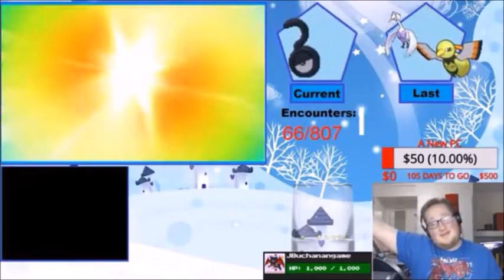More AWESOME Shinies!!! Shiny Reaction Montage #3!!!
Hey Everyone! JBuchanan Here! It's about time for another montage! We have some of the best shinies we've got so far in our journey for our Shiny Living Dex! Enjoy!

This video is owned by JBuchanan, unless images/music specified in above description.